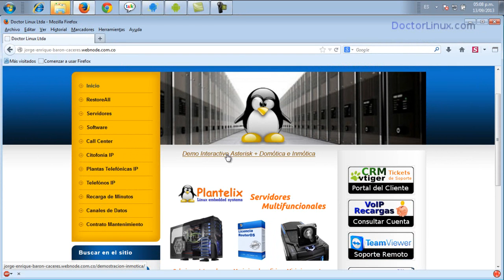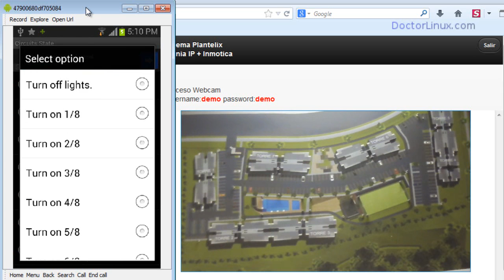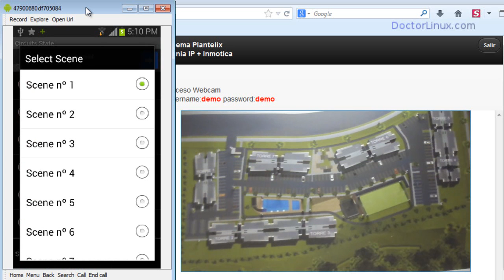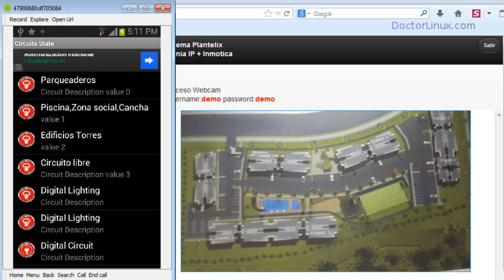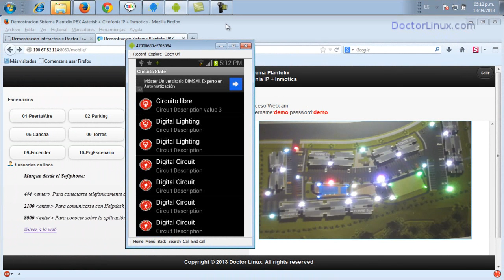03 Control Domótico e Inmótico Android con Asterisk